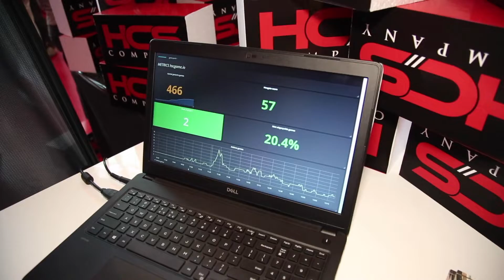HCS at the Red Hat Forum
Mister Red is curious to find out which ideas HCS shared at the Red Hat Forum and what inspired them in return.